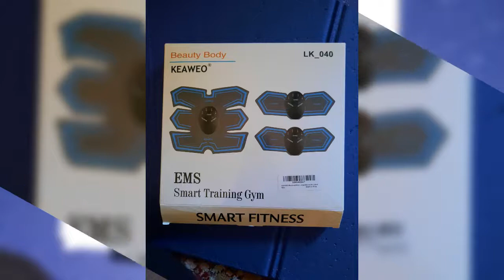Ems geraet muskelaufbau info boltenhagen zurueck kapput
Ems greaet